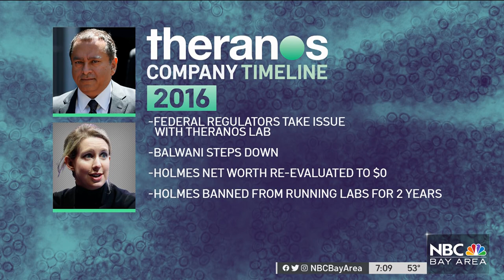Former Theranos Executive Sunny Balwani Sentenced to 13 Years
Theranos’ former chief operating officer Ramesh “Sunny” Balwani was sentenced to 13 years in prison. He was convicted of fraud and conspiracy in July. Raj Mathai speaks with Scott Budman and legal analyst Dean Johnson.